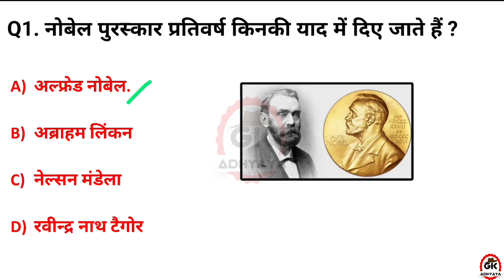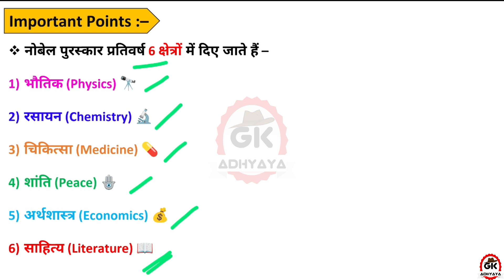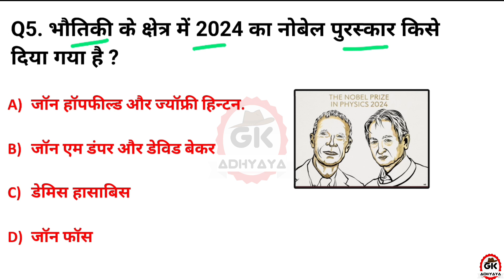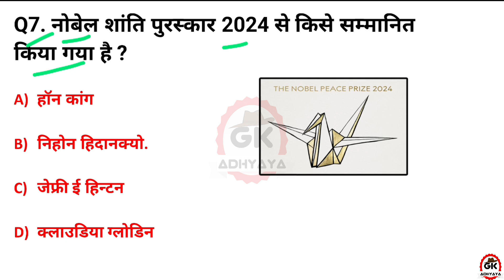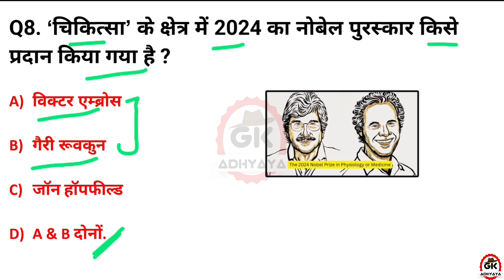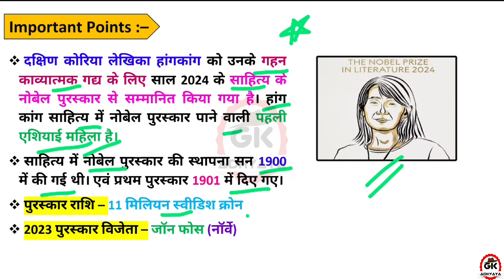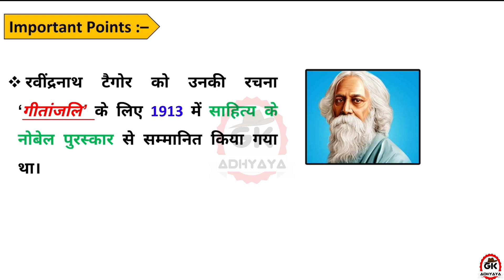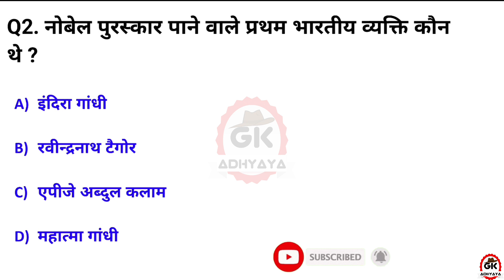नोबेल पुरस्कार 2024| Nobel prize 2024| Nobel Prize Winners 2024| Current Affairs 2024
नोबेल पुरस्कार 2024| Nobel prize 2024| Nobel Prize Winners 2024| Nobel 2024| Current Affairs 2024 |GK ADHYAYA

Nobel Prize 2024 Important Questions.
nobel prize 2024 gk
nobel prize 2024 questions answer
nobel prize questions